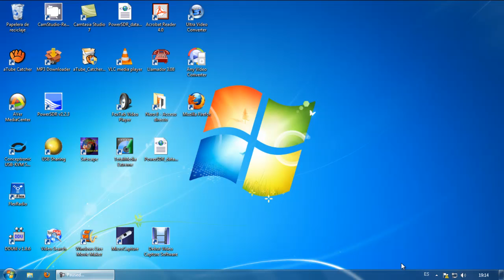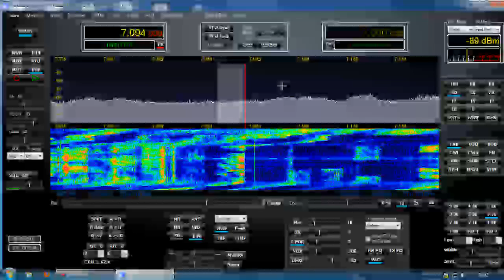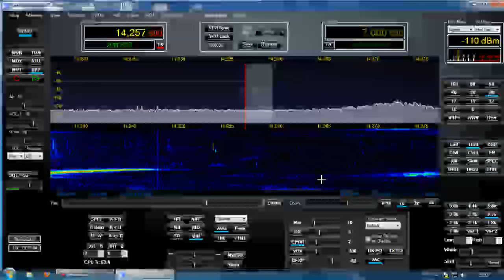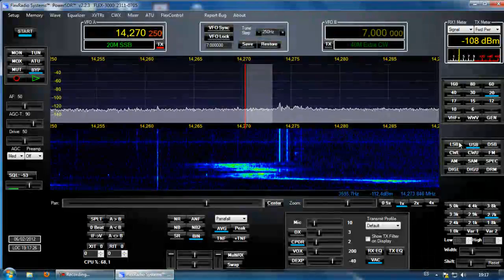Problema con PowerSDR solucionado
Finalmente, despues de ponerme en contacto con el distribuidor, en este caso Salvador de AstroRadio. Salvador me ha indicado la forma de solucionar el problema. He de decir que el problema propiamente dicho es de Windows y que el Pc está muy cargado de aplicaciones por lo que no es estraño que sucedan estas cosas, en un futuro quiero tener un PC dedicado en exclusiva al Flex 3000.
Finally, after I contact the distributor, in this case ASTRORADIO Salvador. Salvador has shown me how to fix the problem. I must say that the problem is Windows itself and the PC application is very heavy so it is not strange that these things happen in the future I have a PC dedicated exclusively to the Flex 3000.